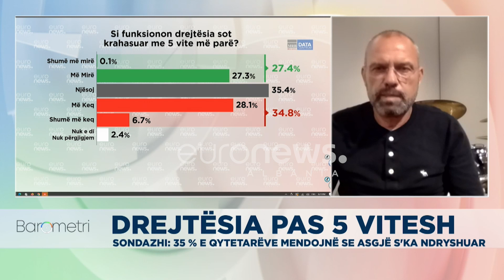Ylli Manjani: Drejtësia sot është shumë më keq, korrupsioni u thellua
Ish-ministri i Drejtësisë, Ylli Manjani thotë se sistemi i drejtësisë sot, është shumë më keq se disa vite më parë.

Në emisionin “Barometri” në Euronews Albania, Manjani u shpreh se gjatë kësaj kohe korrupsioni është thelluar.

“Nuk është më mirë drejtësia sesa ka qenë, është më keq. Qëllimi për të luftuar korrupsionin nuk u arrit, përkundrazi, korrupsioni është thelluar. Qëllimi është që, çfarë ka dënuar drejtësia që të jetë më e besueshme për njerëzit? Drejtësia e sotme ka dënuar një zëvendës ministre për një arkë peshk, e kupton çfarë tmerri është?

Ndërkohë, që pritshmëria e dënimit nga drejtësia, është që të dënoheshin kokat e mëdhenj, këtu akoma merren me atë mjekun anestezisht, apo me gjëra që drejtësia është marrë në mënyrën e vet”, theksoi Manjani.

Pavarësisht mbështetjes së ndërkombëtarëve, Reforma në Drejtësi nuk ua ka kthyer shqiptarëve besimin tek drejtësia. Të pyetur nga Barometri në Euronews Albania se si funksionon drejtësia sot krahasuar me 5 vite më parë, 35.4% e tyre mendojnë se asgjë nuk ka ndryshuar.

Ndërsa 28.1% e tyre janë shprehur se sistemi jonë i drejtësisë është përkeqësuar. 6.7% e të pyeturve mendojnë se drejtësia është shumë me keq se sa ka qenë 5 vite më parë.

Vetëm 27.3% e të pyeturve mendojnë se sistemi i drejtësisë me reformimin është më mirë. Ndërsa shumë më mirë mendojnë vetëm 0.1%, një shifër shumë e ulët.